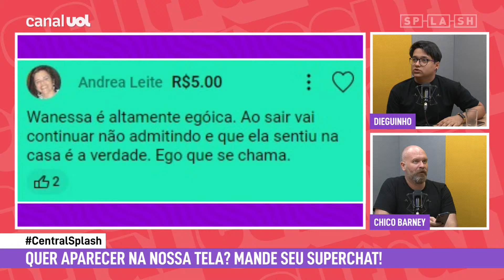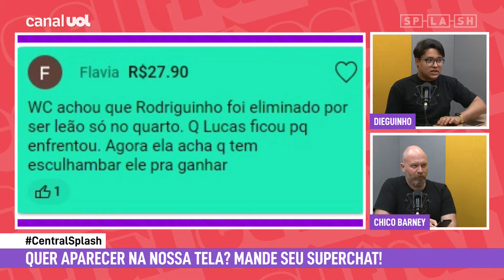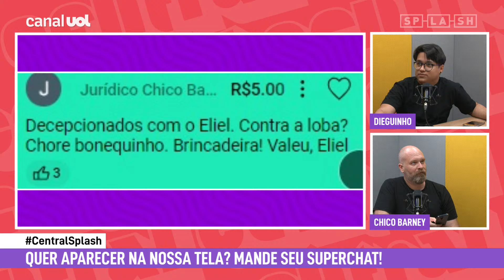BBB 24: Davi incomoda, mas ele está certo! Ninguém deve ir pro reality pra agradar as pessoas!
BBB24 BBB No Central Splash de hoje, Dieguinho e Chico Barney analisam os últimos acontecimentos do BBB 24!